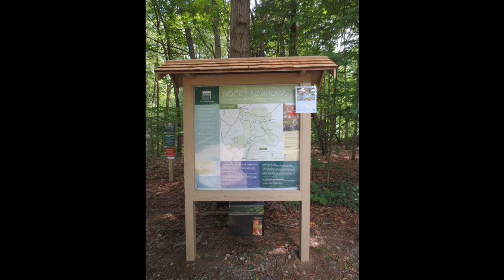Bay Circuit Trail : Sherborn MA Rocky Narrows Part 7 Home Stretch.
A whirring frenzy crescendo of mosquitoes accompanies this dash through some wooded bowl  swamp wetland before the trail begins to rise to the blessed parking lot.